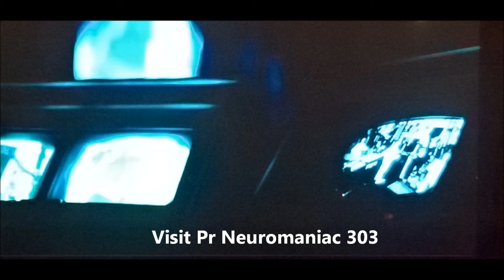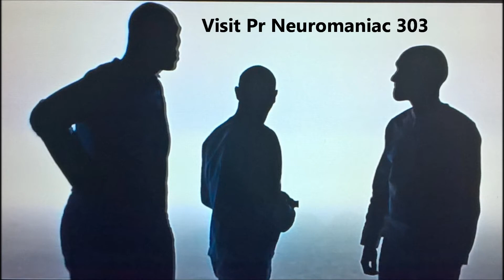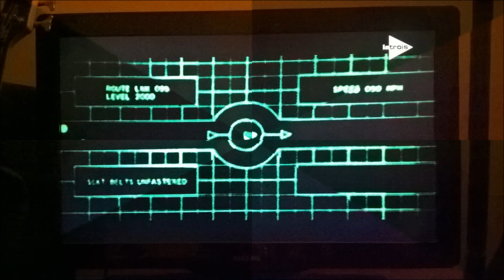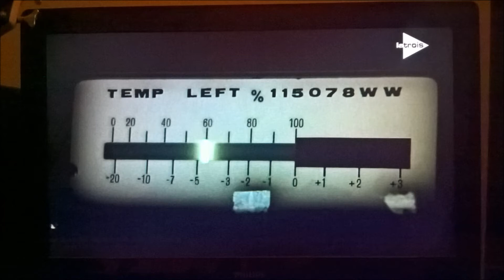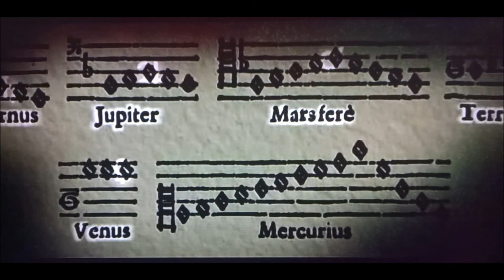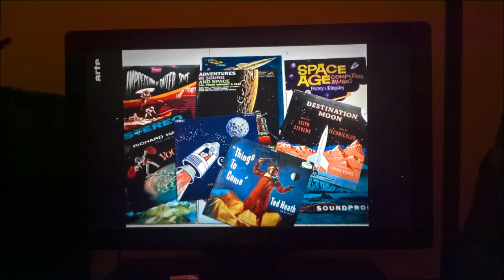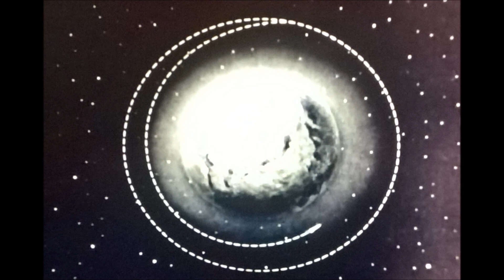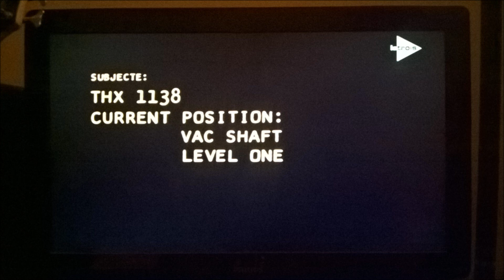Techno 2 Mixed by Olivier 8.1 @t Neurostudio 01 02 2021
Hi , for Techno and Retro visit Facebook - Olivier 8.1